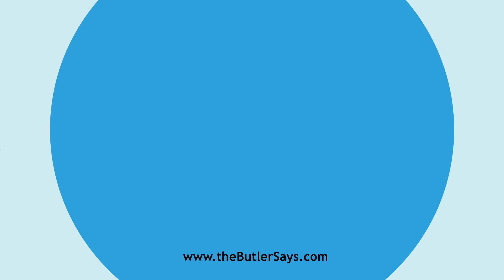Learn how to say this word: "Claudent"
This is the definition of "Claudent":
a.  Shutting; confining; drawing together; as, a claudent
   muscle.